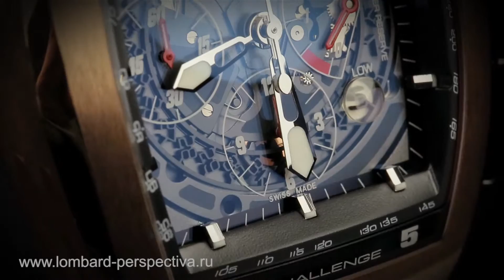часы Cvstos в ломбарде "ПЕРСПЕКТИВА"